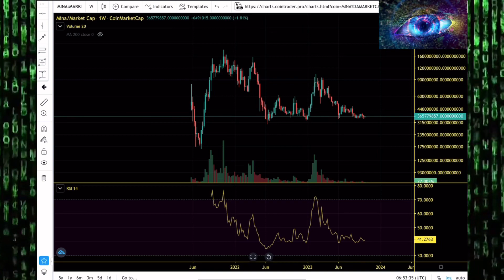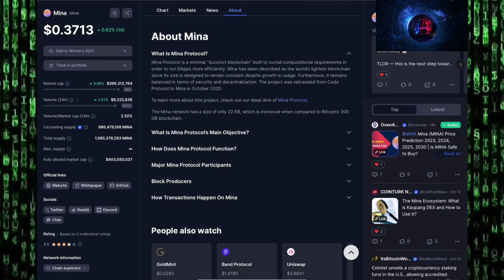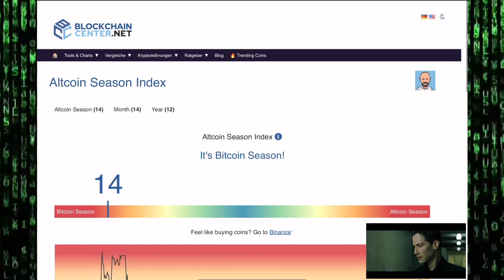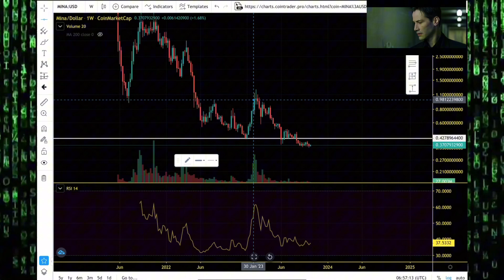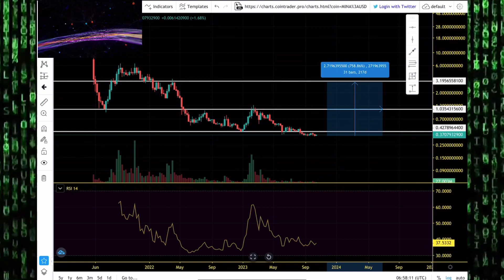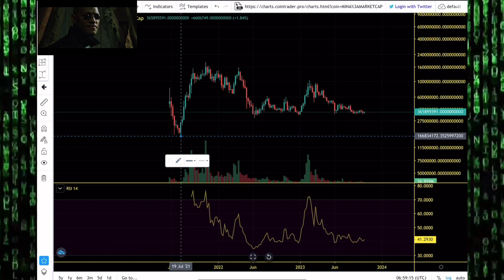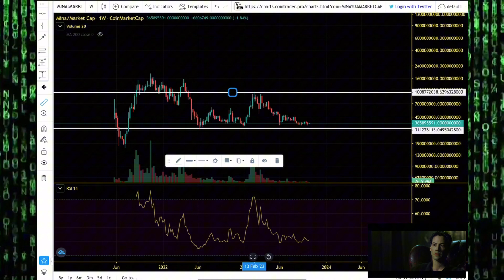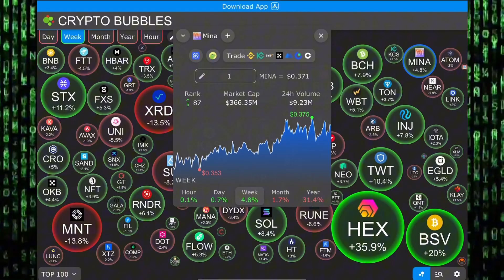Mina Protocol (MINA) Ready For Massive Altseason. MINA Price Chart Analysis 2023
Mina Protocol is a minimal “succinct blockchain” built to curtail computational requirements in order to run DApps more efficiently. Mina has been described as the world’s lightest blockchain since its size is designed to remain constant despite growth in usage. Furthermore, it remains balanced in terms of security and decentralization. The project was rebranded from Coda Protocol to Mina in October 2020.
The Mina network has a size of only 22 KB, which is miniscule when compared to Bitcoin’s 300 GB blockchain.

Mina is similar to Bitcoin, apart from how it handles transactions, but also employs the account model used in Ethereum.

In this respect, the difference between Bitcoin and Ethereum is that the state of the Bitcoin blockchain contains a list of unspent coins, while Ethereum’s state is made up of account balances.

Mina, on the other hand, uses a prover (or snarker, if you will), an equivalent of a miner, to ensure each block commits to the state.

MLC